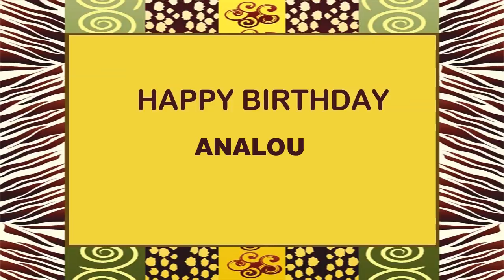Analou Birthday Postcards & Postales